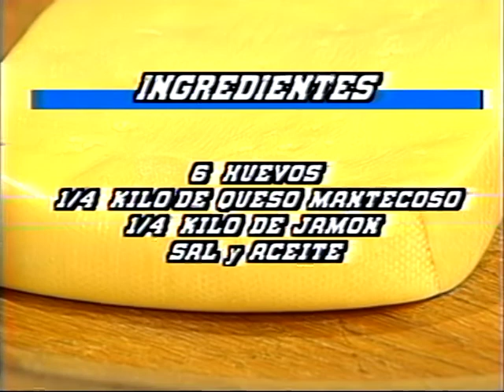Matinal RTU con Tati Penna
Rescate, digitalización y edición